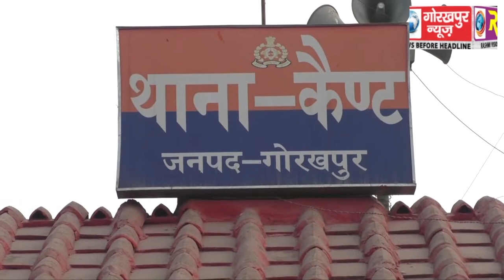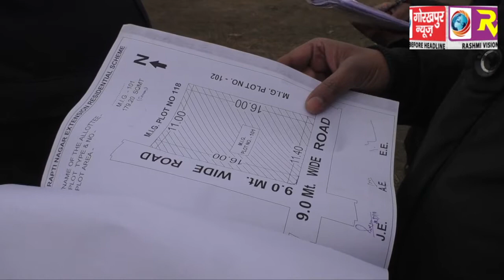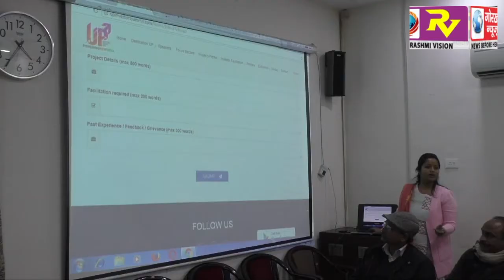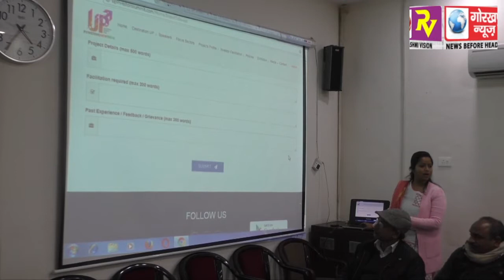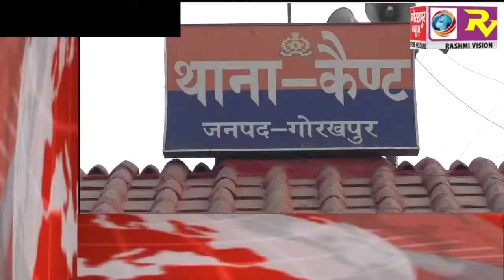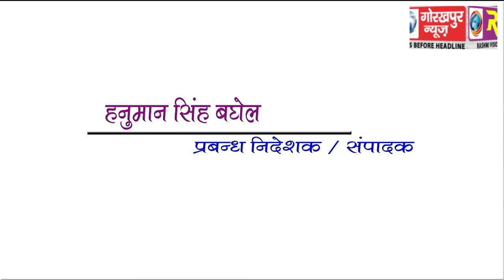GORAKHPUR NEWS 19-01-2018